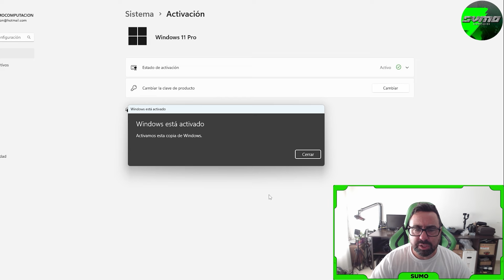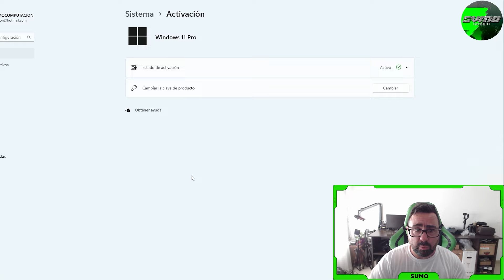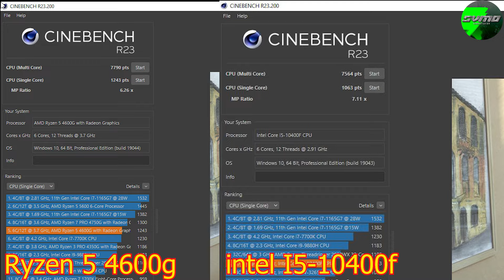El APU mas vendido - Ryzen 5 4600g + Msi A520 y mucho mas...